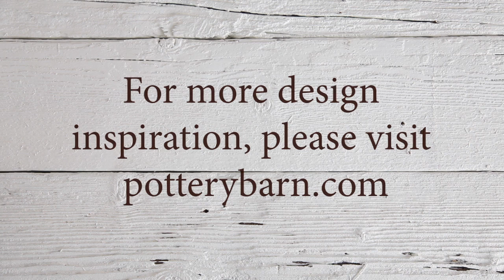How to Create a Beach Theme with a Lantern | Pottery Barn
If you want to create a beach theme indoors or outdoors, incorporate sand, bottles and some faux flowers in your decor. In this Pottery Barn video, you will see some decor ideas on how to create a beach theme in your home with lanterns and sea-inspired decorative objects.

To make these, you will need: the big-sized Malta Lantern, sea glass bottles, faux hydrangea, sea-inspired found or decorative objects and sand vase filler- all from Pottery Barn.

For these beach theme decor ideas, start by pouring sand vase filler in the base of the lantern. Then, arrange the sea glass bottles over the sand. Place the hydrangea bush in a bottle to soften the look of the arrangement and to add visual interest. Next, artfully arrange the sea-inspired objects in front of the sea glass bottles and your beach theme decor display is complete.

With these decor ideas, provide a theme to your alfresco dinner parties all year long. The beach-inspired arrangement can be a great centerpiece for outdoor and indoor parties. Place the decorated lantern along with sea shells and corals on the table to create a striking centerpiece.

Take a look at the Malta Lanterns displayed in this video

For tips and ideas to host a seaside dining party,